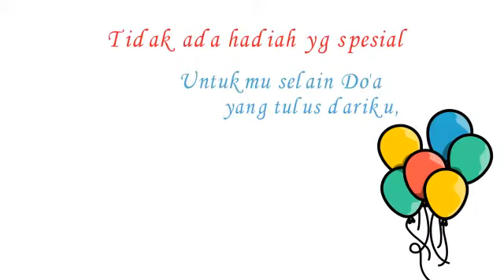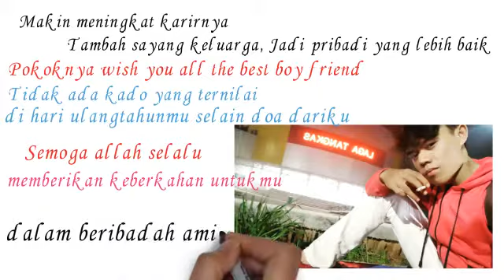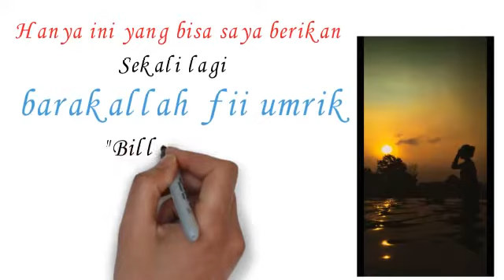VIDEO TULISAN TANGAN ULANG TAHUN ROMANTIS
Thanks order.an.e.. ANDRAOKLEK Adalah Jasa pembuatan Video yaitu meliputi EDITING VIDEO ,dan MEMBUAT VIDEO -VIDEO TUGAS SEKOLAH
-VIDEO WEDDING CLIP
-VIDEO STOPMOTION
-VIDEO ULANG TAHUN ROMANTIS
-VIDEO UCAPAN ULANG TAHUN
-VIDEO PROFIL SEKOLAH,INSTANSI
-VIDEO PROMOSI PRODUK
-VIDEO KARTUN BUAT NEMBAK CEWE
-VIDEO CLIP
-VIDEO LIPSING
-WEDDING CLIP VIDEO
-VIDEO WISATA
-VIDEO WISATA KELUARGA
-VIDEO PROFIL TEMPAT WISATA

Example Bisa di lihat Di Chanel Youtube Saya Ini (Andra Oklek) atau bisa juga via

kualitas terpercaya ,waktu pengerjaan cepat antara 1-2 hari jadi !!! HARGA SANGAT BERSAHABAT...